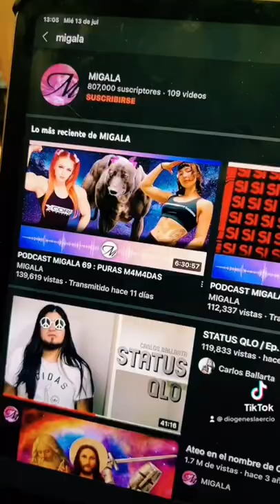Opinión sobre Canales de filosofía Migala